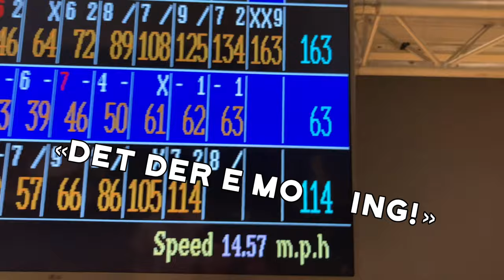Vi spiller bowling, slalåm og mye mer!! | Vlog 5²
Vi er Kasper and Emil. 2 gutter på 15 som driver med idrett for alvor og Youtube for gøy.

I denne vloggen er vi på Bowling 1, hvor vi gjør et oppgjør om hvem som er den beste bowleren.